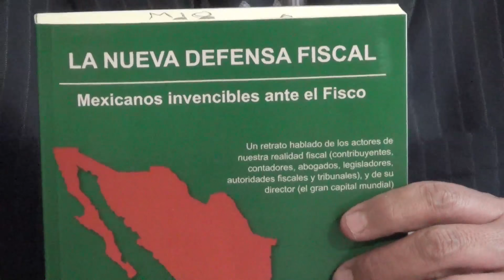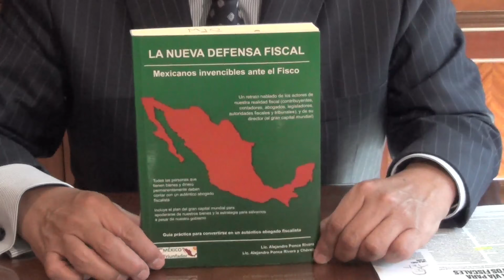Dr. Luis M. Perez de Acha ¿Abogado fiscalista?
La tarea de un abogado fiscalista debe ser defender y proteger los intereses de sus clientes ante las acciones del fisco. El Dr. Perez de Acha dice que "es mejor un mal arreglo con las autoridades". Analizamos su postura y damos mejores opciones para los contribuyentes.